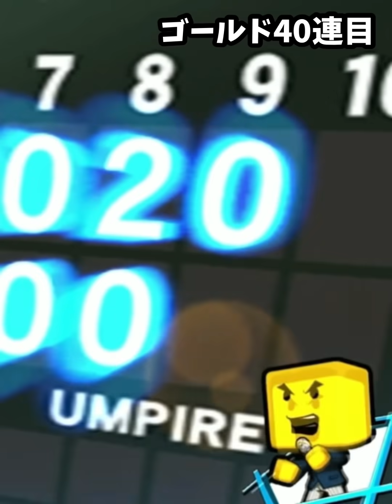【プロスピA】契約書53枚開封！こんちゃ！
だんだん月末じゃなくなってきた契約書開封〜！😂

なんてこったパンナコッタな事が起きました。

ご覧下さい！

編集:弟(冷めた目でみてたんだろうなぁ)

お手紙✉プレゼント🎁受け取れるようになりました！
※開封・使用済みの物、生き物、生物、食品は受け取ることが出来ません。
〒272-0075
千葉県柏市南柏中央1-3 STビル2F
森杏奈 宛

男性向けアパレルブランド a.m. 販売中です！
もちろん女性も着れます♪

◁a.m. SHOP▷